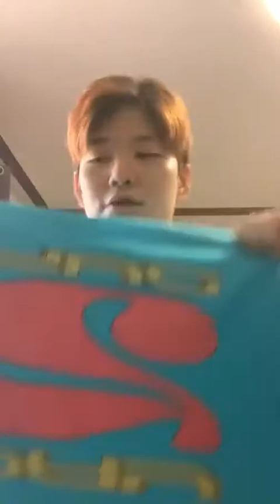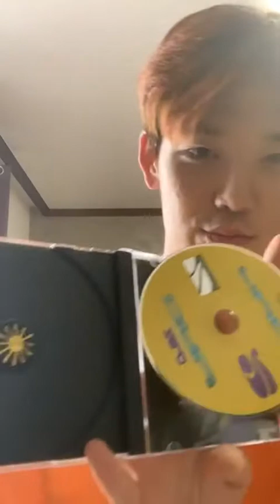2020.06.15 Zelo Instagram Live